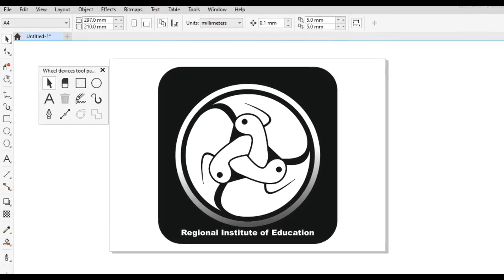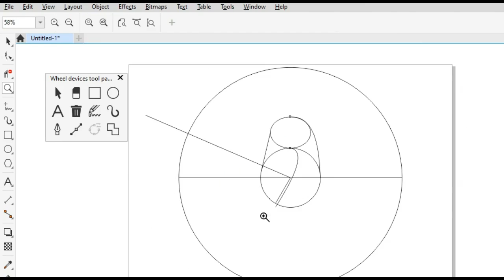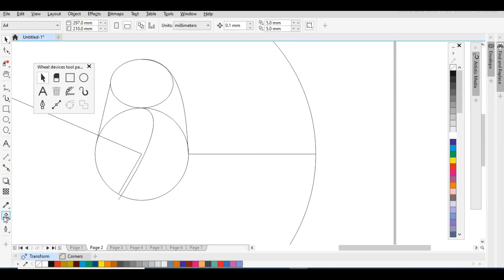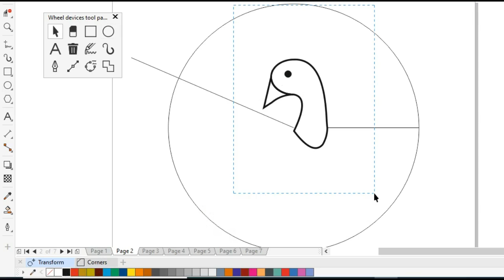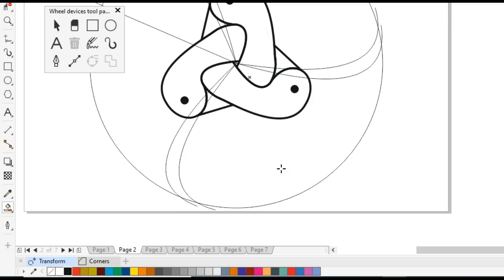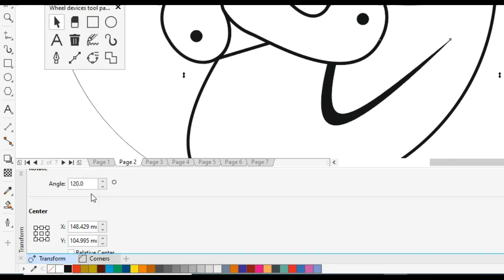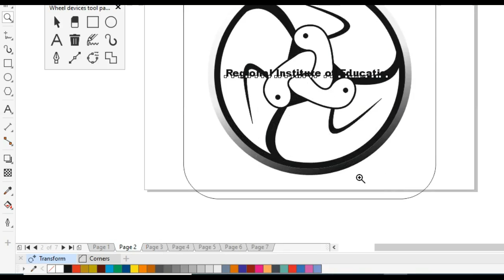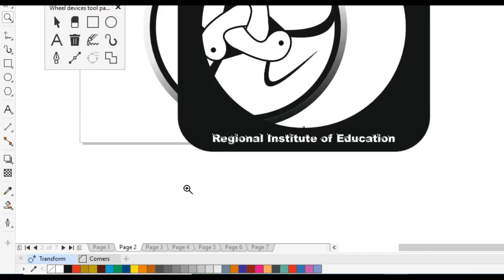How To Create RIE Logo ll 137 ll Hindi me logo banana sikhen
How To Create Regional Institute of Education Logo ,
logo kaise banaye
How To Design Rie Logo ,
Make MS Edge  Logo in easy way,
CorelDraw Tutorial by Prakash,

How to Create RIE Logo,
how to   make RIE Logo,
CorelDraw tutorial in Hindi by Prakash,
Logo tutorial in Hindi,

Basic level
This video is only for education or practice  purpose for all beginner.